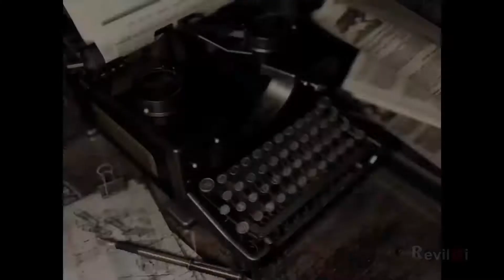RESIDENT EVIL 1 Remake - Gameplay #6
curta a RevilHi no facebook galera e nos siga no Twitter!!!

segue la no Instagram: @revilhi.oficial